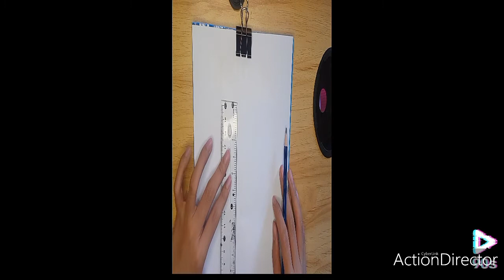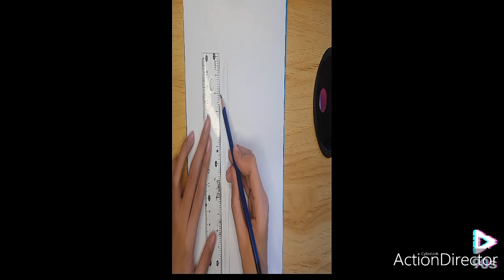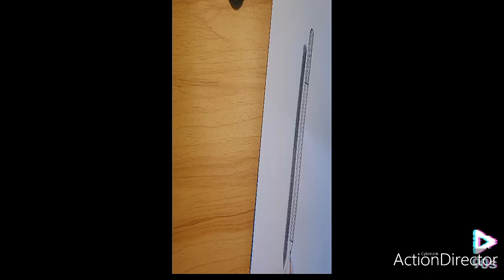Kiem Arts PH | How to draw 3rd HB pencil| Anamorphic illusion